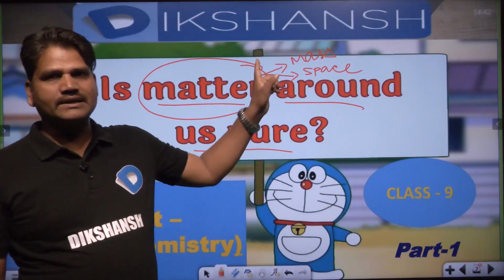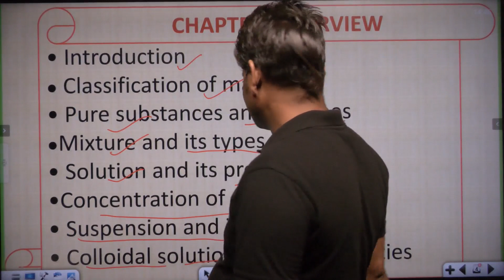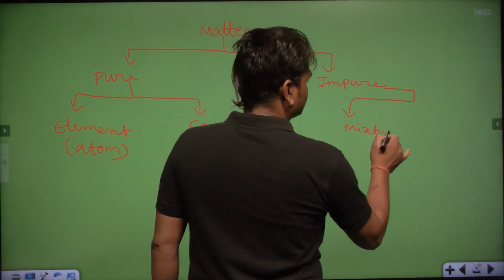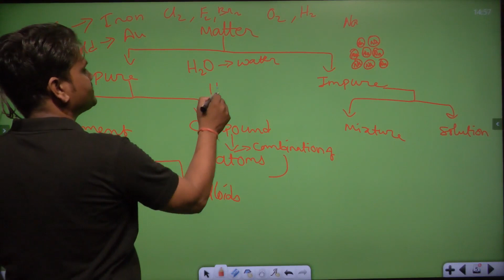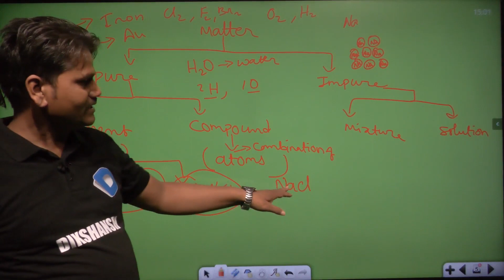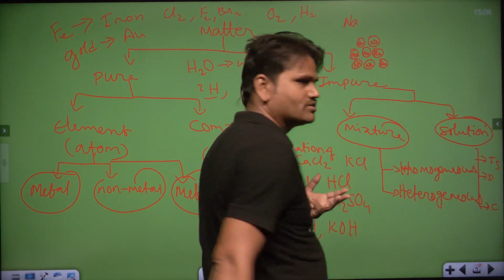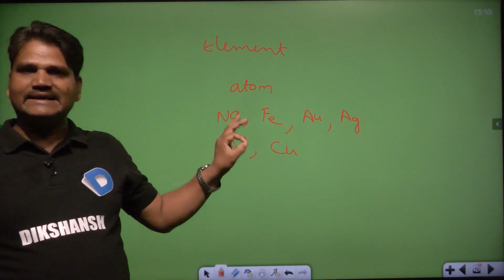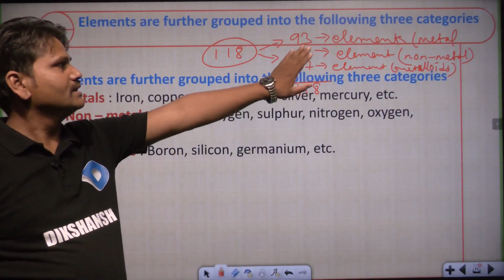Class -9 || Chemistry || Part -1 || Is Matter Around Us Pure